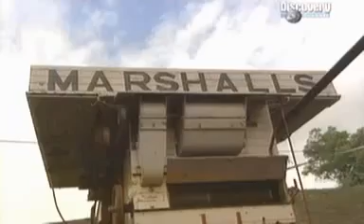Gigantyczne maszyny - maszyny rolnicze trochę lepsza jakość (REUPLOAD)